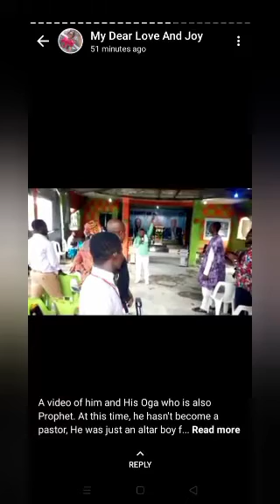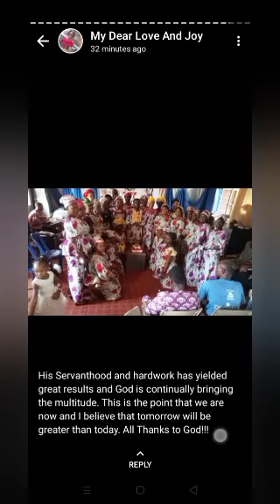God is faithful to me My testimony and my ministry life When God say yes no man.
God is faithful to me
My testimony and my ministry life
When God say yes no man can say no
my life will inspire you to serve God to the end. More are yet to come.
My tomorrow must be greater than today
All thank to God...
Ask of Me, and I will give You  The nations for Your inheritance,  And the ends of the earth for Your possession.  Psalm 2:8. There is no limit to how God can answer your prayer, so when you go to Him, don't limit yourself by asking few or by asking for flimsy things. I pray for you today that as you take your requests to God, He will answer you mightily and switly in Jesus's mighty name.  Have a great day.  EBENEZER GLORIOUS REVIVAL MINISTRY.